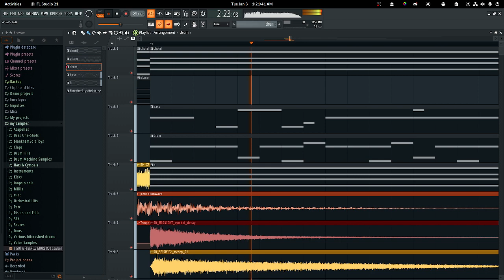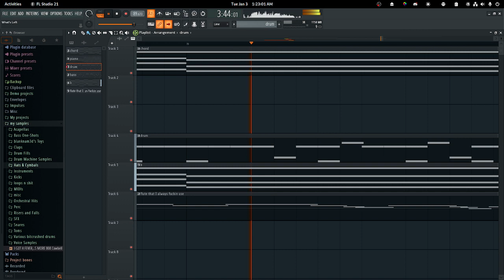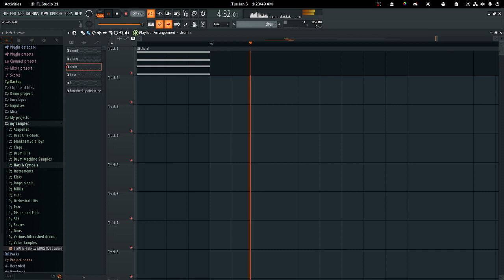ambient groove sesh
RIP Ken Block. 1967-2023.